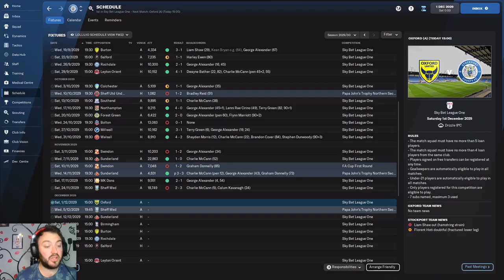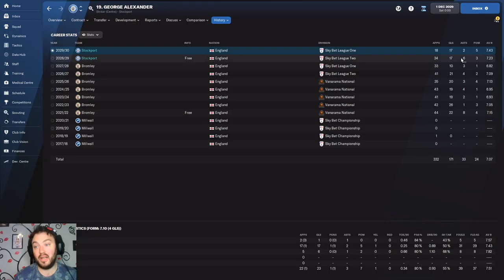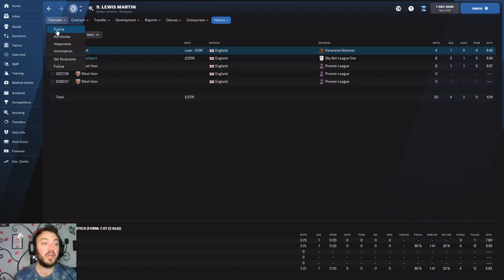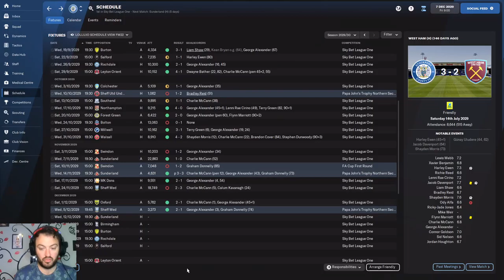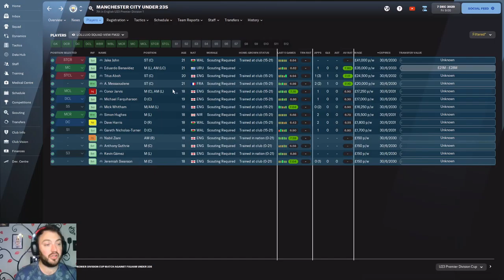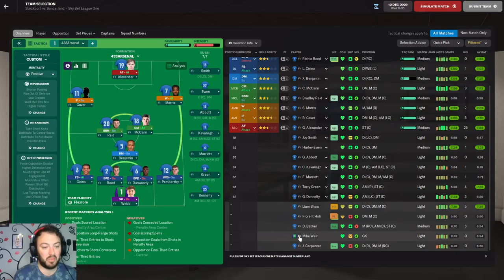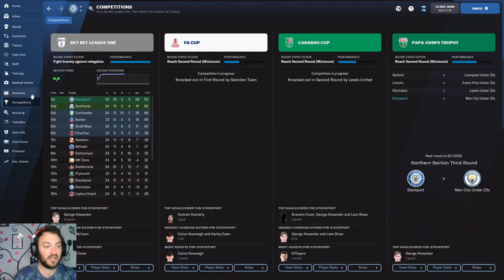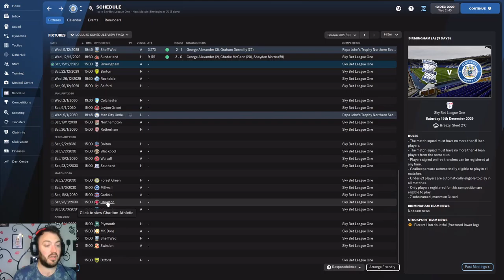SUPER CHARLIE MCCANN | Club2 EP21 [64] | STOCKPORT COUNTY | Road to Glory | FootballManager22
The Road to Glory resumes in the football league with Stockport County. I got it all wrong, Charlie McCann is an absolute superstar at this level for Stockport. So double header today including a team who pushed us to our limits last season